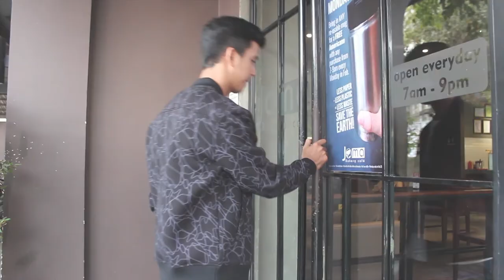Valentine's day short film The Biggest Love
This is my second short film that I made so enjoy and wish you guy good luck on Valentine's day.